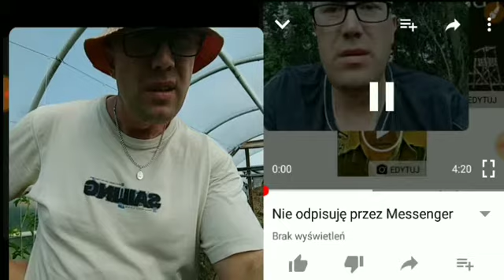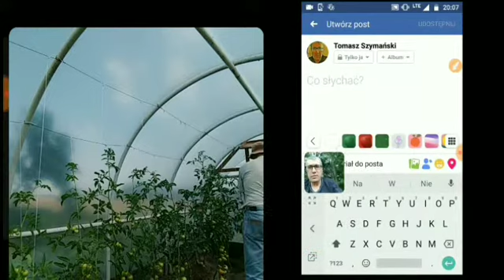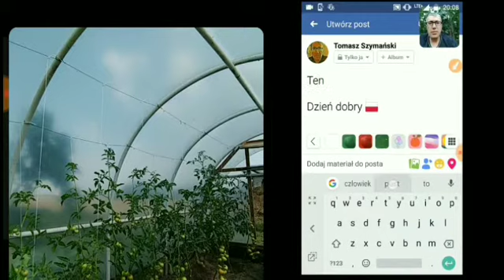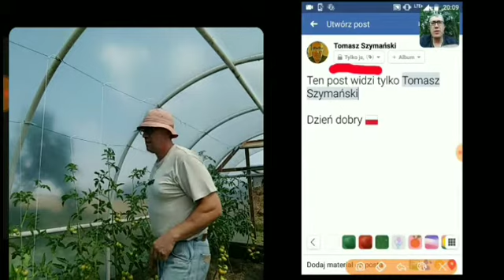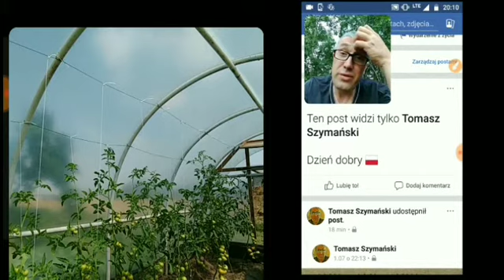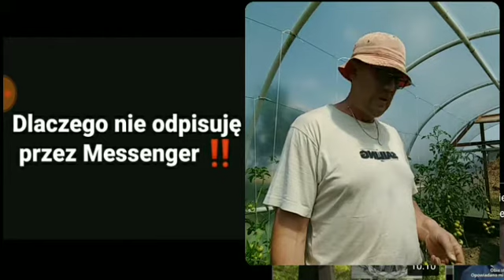Dlaczego nie odpisuję przez Messenger ‼️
W linku prezentacja jak bronić się przed hakerami na Facebooku